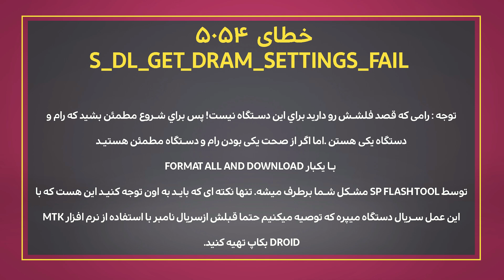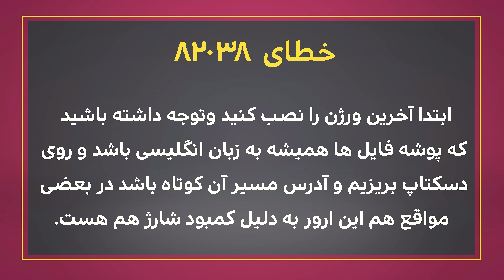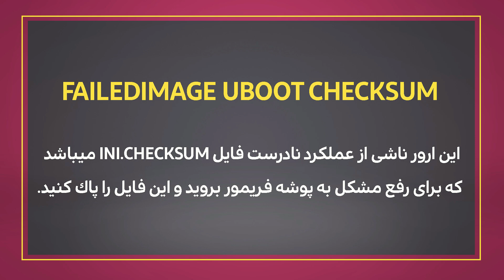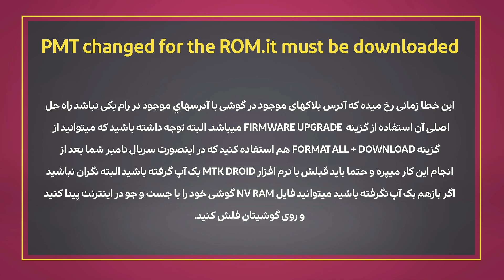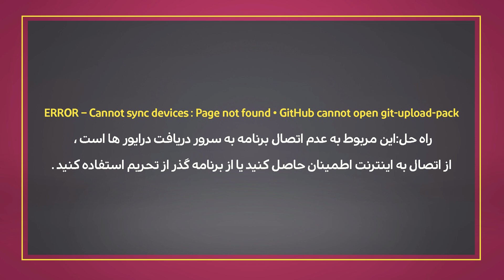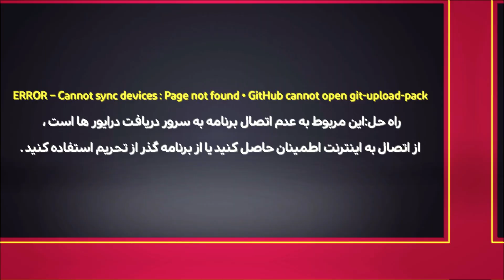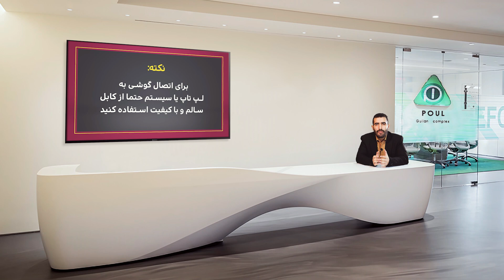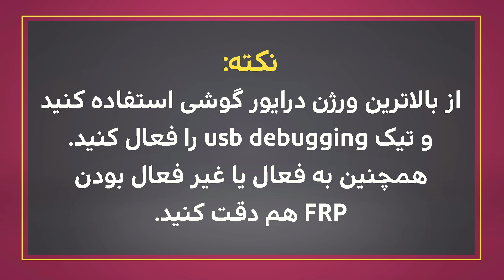آموزش تعمیرات موبایل-نرم افزار: بررسی ارورهای sp flash tool (قسمت 7 - بخش دوم)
Different software used in the field of mobile phone repair have different errors.
Since the Spy Flash Tool software, which is the flasher for phones with MediaTek processors, has errors with specific codes, you can use them to fix problems with other software as well.
In this tutorial, we intend to examine a long list of common errors of this software and use its solutions to fix problems with other software as well.
نرم‌افزارهای مختلفی که در حوزه تعمیرات موبایل مورد استفاده قرار می‌گیرند دارای ارورهای مختلفی هستند.
از آنجایی که نرم‌افزار اسپی فلش تول یعنی فلشر گوشی‌های با پردازنده مدیاتک، ارورهایی با کدهای مشخص دارد، می‌توان با استفاده از آنها برای رفع مشکلات سایر نرم‌افزارها نیز اقدام کرد.
ما در این آموزش قصد داریم تا لیست بلند بالایی از ارورهای رایج این نرم‌افزار مورد بررسی قرار دهیم و با استفاده از راه حل‌های آن می‌توانید برای سایر نرم‌افزارها نیز اقدام به رفع مشکل کنید.

اگر به تعمیرات نرم‌افزاری موبایل علاقه دارید می‌توانید پکیج تعمیرات تخصصی نرم‌افزار موبایل مجتمع آموزشی پل را از لینک زیر تهیه کنید.

00:00 بررسی ارور های sp flash tool
00:10 خطای 5054
02:00 خطای 82038
02:35 خطای 200
02:55 خطای failed image uboot checksum
03:20 خطای PMT
06:00 خطای cannot sync devices
07:00 نکات مهم در زمان فلش